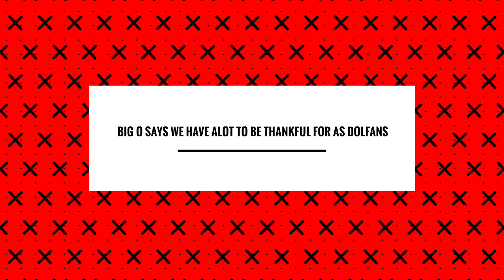BIG O SAYS WE HAVE ALOT TO BE THANKFUL FOR AS DOLFANS || THEBIGOSHOW 11 28 2020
Executive Producer by Bill Preston
Edited By PhilNice Creative LLC

CANES WEAR ||  INSTAGRAM: @Canes_Wear || CanesWear.com

VSS WESTPINES || INSTAGRAM: @VSSWestPines || VSSWestPines.com

MURIAS DENTALS || TWITTER: @MuriasDental || MuriasDental.com

TOYOTA OF HOLLYWOOD || TWITTER: @ToyotaFlorida || Toyotaofhollywood.com

AccidentLawFirm ||Twitter: @Nunez_LAW || AccidentLawFirm.com